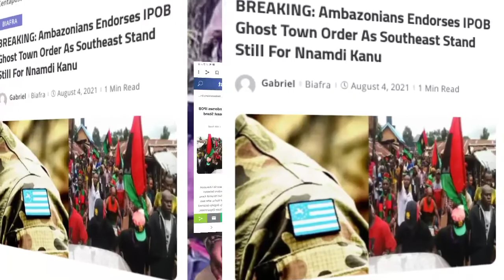BREAKING!!! I ACTED AS DEBT COLLECTORS FOR HUSHPUPPI KYARI CRIES OUT AS AMBAZONIANS ENDORSES IPOB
This video talked about how N8 Million Bribe: I acted as debt collector for Hushpuppi, says Abba Kyari.

Abba Kyari on Tuesday denied collecting bribes from Ramon ‘Hushpuppi’ Abbas to detain a gang member Chibuzo Vincent, saying the notorious fraudster only sent him receipts of N8 million transaction to help him recover a loan.

Mr Kyari’s comment marked a stark breakaway from his initial defence following his indictment by the United States. The police chief had initially claimed in a Facebook statement on July 29 that he had no ties to Hushpuppi, saying the con artist only sent him N300,000 to help him purchase native wears.